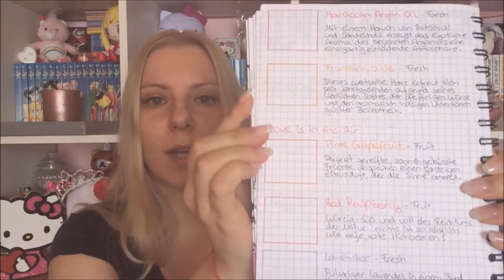Candle Haul August 2017 | Yankee Candle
Die Yankee Candles aus dem Video:
"Cranberry Pear"
"Honey Glow"
"Vanilla Lime"
"Black Cherry"
"Sweet Apple"
"Mango Peach Salsa"
"Star Anis & Orange"
"Caramel Apple Cake", "Candied Pecans" & "Autumn Gathering" Set
"Sea Air"
"Coastal Living"
"Ebony & Oak"
"Sunset Breeze"
"Garden by the Sea"
"Riviera Escape"
"Cherries on Snow"

Mein Stativ
Big Shot
Feinwaage für Resin
Hobby Line Glanzlack
Meine Bohrmaschine
50er Pocket Letter Hüllen
Hello Kitty Aquabeads

Was ich im Moment am liebsten zocke:
Final Fantasy XII - The Zodiac Age
Kingdom Hearts
Final Fantasy XV
Paper Mario